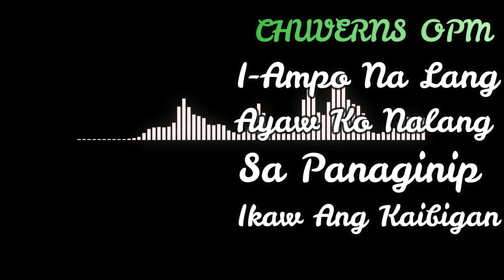Songs Originally Composed by Chuverns tv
Thank you for Supporting Chuverns TV we hope that you like our Short teleserye.. PLEASE share and Subscribe and hit the notification bell for more Videos.. We chuverns TV will bring you more actions entertainment and drama Videos of Daniela Darling.. Just Stay tuned!

Chuverns TV

Godbless😇😇